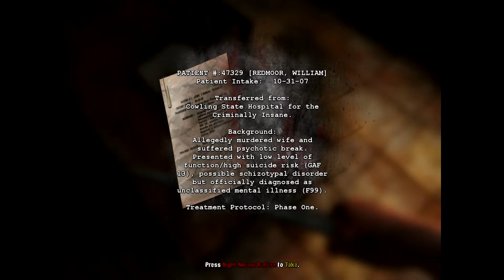"BRAIN TRANSPLANT" - Dementium 2 HD PC Playthrough #1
This is episode #1 of my play through (gameplay) of the new PC horror game, Dementium 2 HD. What was once a popular horror game for the nintendo DS, Dementium 2 has been brought back bringing with it fear and chaos! Join me as we discover what will happen to William, and if he will ever escape the terrors of his inner demons.